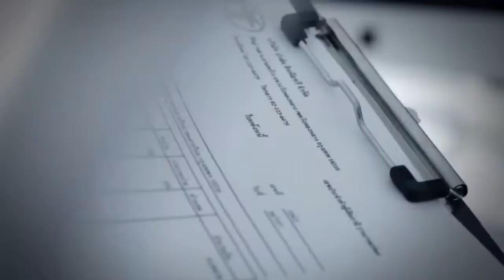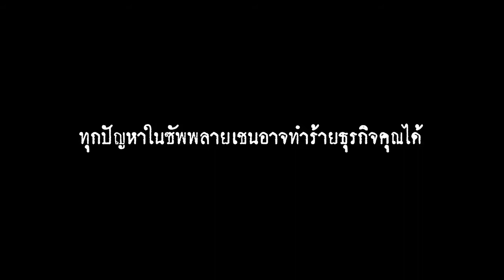TMB Efficiency Improvement for Supply Chain : ไขปมปริศนา เหตุธุรกิจดับ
LEAN Supply Chain
Efficiency Improvement Program by TMB
หลักสูตรเพื่อเพิ่มประสิทธิภาพธุรกิจทั้ง Supply Chain